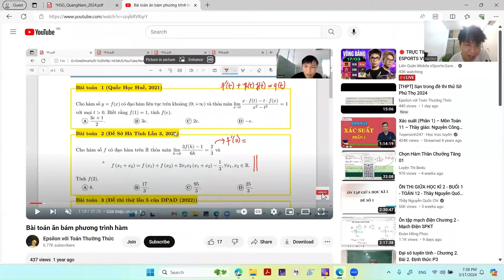[THPT] Phương trình hàm- HSG Nam Định-2024